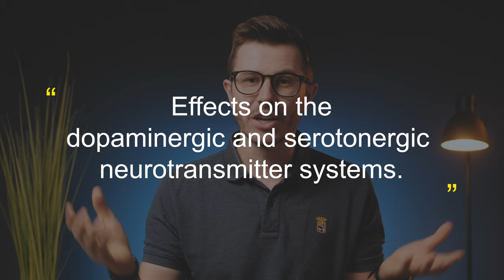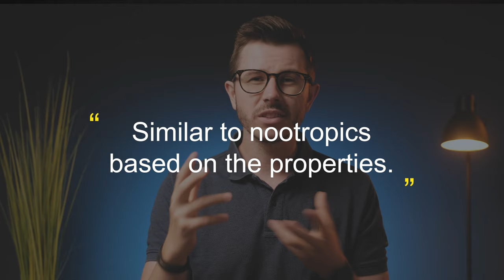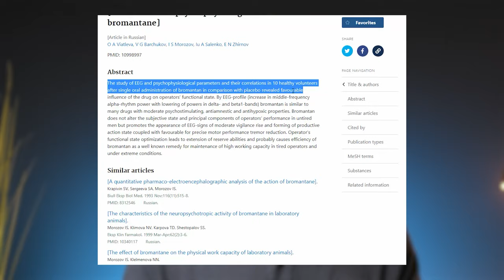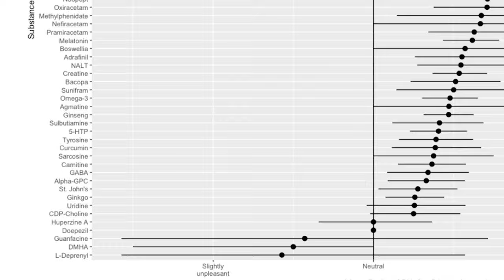Bromantane Review: A Potent Nootropic That Should Be Avoided?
Is bromantane one of the most effective nootropics on the market or is it a drug, and as such, should be avoided? My team and I have thoroughly reviewed bromantane and in this video, you’re going to learn everything you need to know about it.